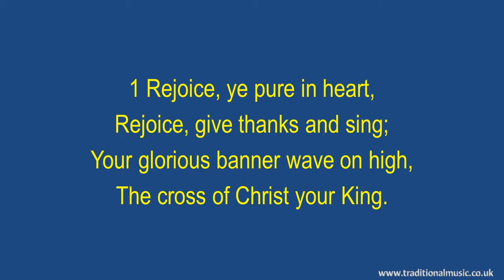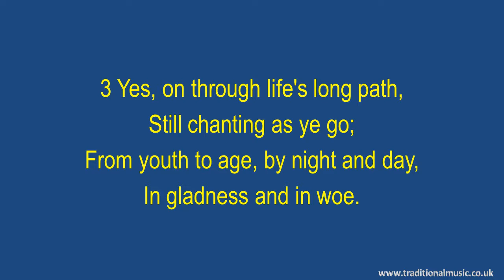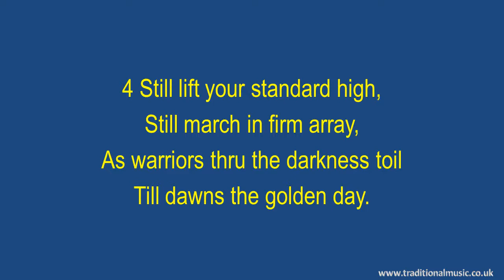Rejoice Ye Pure In Heart(Psalm 32-11-Violin) - Hymn Lyrics & Music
Rejoice Ye Pure In Heart(Psalm 32-11) - Christian Hymn & Spiritual Song Lyrics with Orchestral backing music.

LYRICS:
Rejoice Ye Pure In Heart
Author: Edward Hayes Plumptre
Copyright:Public Domain
CCLI Song No.:Unknown
Topic:The Life Of Holiness,
Praise and Thanksgiving,
Meter:Short Measure (S.M.)

Verse 1
Rejoice, give thanks and sing;
Your glorious banner wave on high,
The cross of Christ your King.

Chorus
Rejoice, rejoice, rejoice, give thanks and sing!

Verse 2
Bright youth and snow-crowned age,
Strong men and maidens fair,
Raise high your free, exulting song,
God's wondrous praise declare.

Verse 3
Yes, on through life's long path,
Still chanting as ye go;
From youth to age, by night and day,
In gladness and in woe.

Verse 4
Still lift your standard high,
Still march in firm array,
As warriors thru the darkness toil
Till dawns the golden day.

Thanks Rod